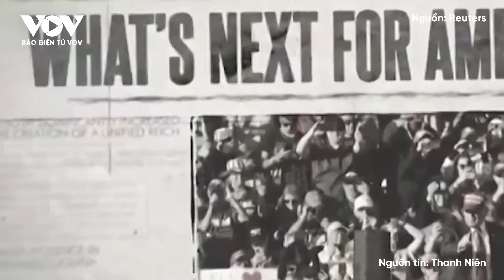Toàn cảnh Quốc tế sáng 23/5: Pháo Nga tung đòn chớp nhoáng, hạ ‘lựu pháo mạnh nhất thế giới’ của Mỹ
Báo Điện tử VOV | Bộ Quốc phòng Nga mới đây cho biết, nhóm pháo thủ nước này đã có đòn tập kích chính xác nhằm vào khí tài quân sự Mỹ viện trợ cho Ukraine ở khoảng cách gần 30km, tại lưu vực sông Dnipro thuộc tỉnh Kherson.

Toàn cảnh Quốc tế sáng hôm nay gồm những nội dung chính sau:
- Pháo thủ Nga hạ khí tài Mỹ viện trợ Ukraine ở khoảng cách 28km
- Ukraine tuyên bố tấn công tàu hộ vệ tên lửa Tsiklon của Nga ở Crimea
- Tổng thống Zelensky muốn NATO bắn hạ tên lửa Nga
- Quan chức Iran hé lộ tình tiết mới vụ rơi trực thăng chở Tổng thống Raisi
- Ông Biden đả kích ông Trump vì dùng 'ngôn ngữ của Hitler'

37 Bà Triệu, Hoàn Kiếm, Hà Nội, Việt Nam